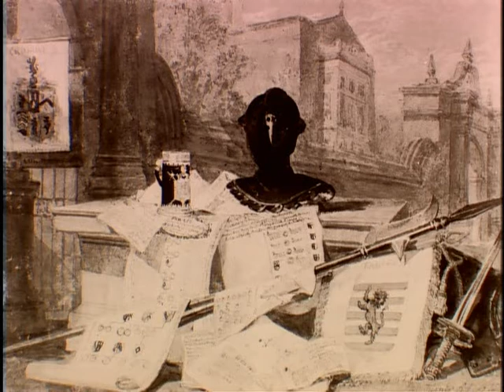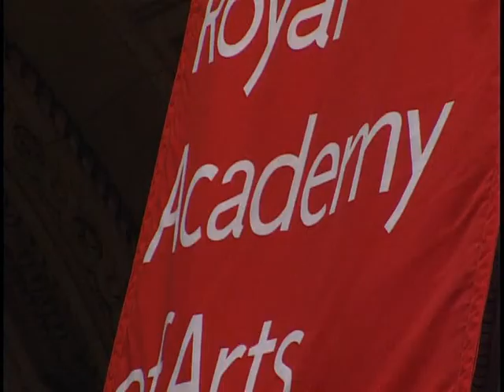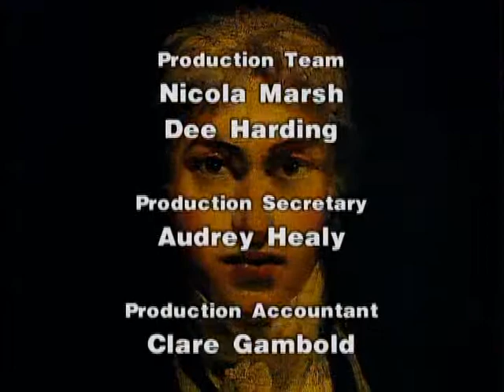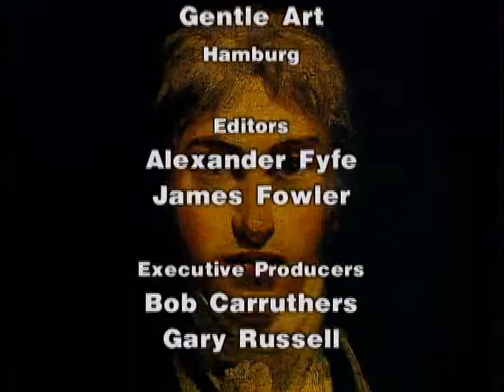E5 The English Masters Turner paintings place